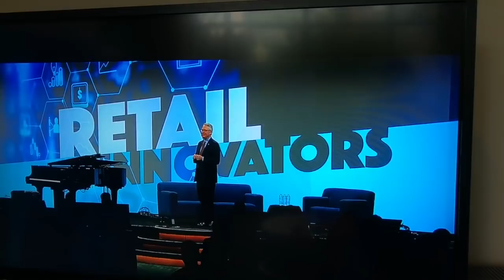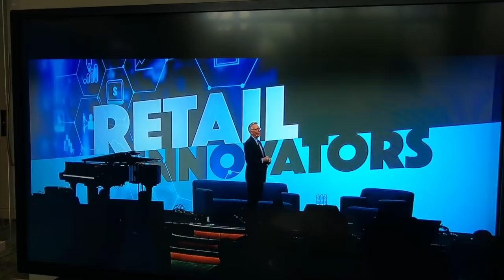Music Retail and Lessons Innovations Summer NAMM 2018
The President of NAMM, Joe Lamond, interviews TeacherZone Co-Founder, Chris Bates and Cosmo Music CEO, Mark Hebert on the NAMM breakfast sessions.